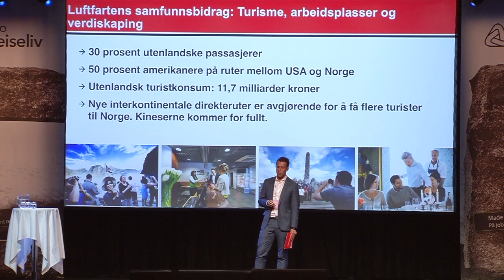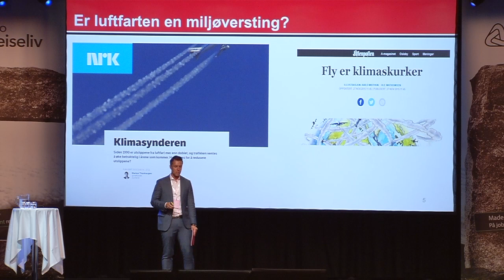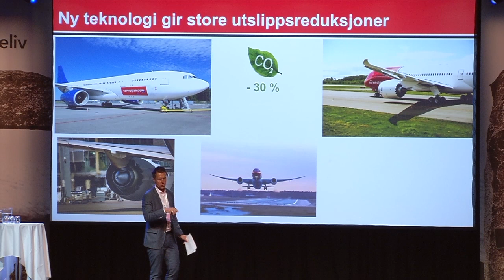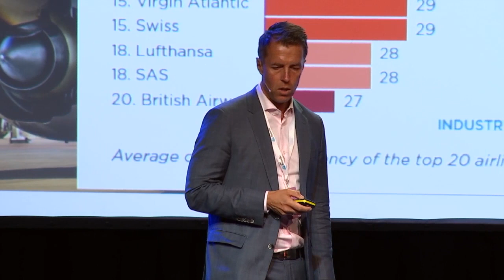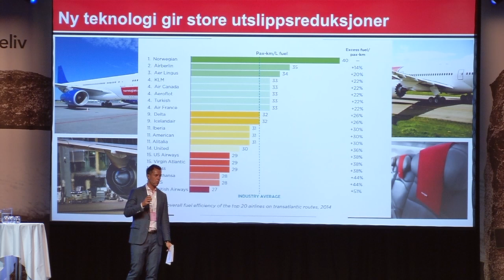Lasse Sandaker-Nielsen: Foredrag på NHO Reiselivs Årskonferanse 2017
Se også:
- nhoreiseliv.no/lassesandakernielsen
- nhoreiseliv.no/arskonferanse17